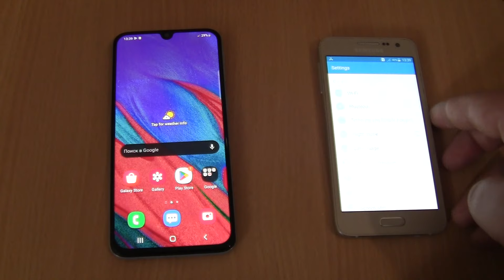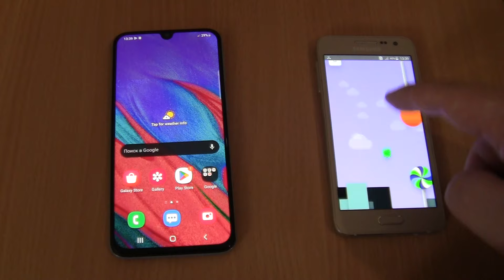Samsung Galaxy A3 2015+A40 Double Over the horizon Incoming call at the Same Time